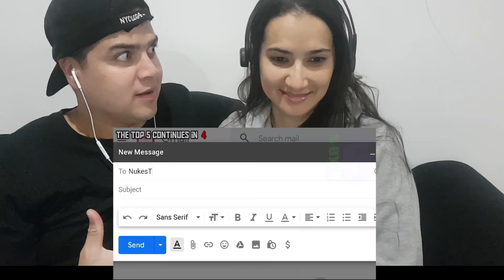Top 5 Scary Ghost Apparition & Real Ghost Adventure Videos(Reaction)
Today’s  Top 5 Scary Ghost Apparition and Real Ghost Adventure Video Reactions, takes us from Creepy Shadow People found in Haunted Houses to Haunted Hospital Horrors Just like the Scary Hospital Stories of St Albans Sanatorium. The Paranormal Ghost Stories and Ghost Investigation shows proof of Real Ghost Sightings Caught on Camera. The ghost hunters in this video are speechless when they encounter these evil spirits in Haunted houses and abandoned buildings. Reaction, where you will witness real ghost sightings. See how real ghost hunters start their paranormal investigation and ghost hunt to find proof of paranormal activity, Poltergeist, ghostly apparition in all the haunted places you can think of.

Here at WTFudge, Our Reaction Channel is dedicated to bring you the best trending reaction videos. Theses Reacting videos include Funny Reactions, Tik Tok Reactions such as Best funniest TikTok Memes, Family Reactions, Bondi Beach Reactions, Scary Ghost Apparition Reactions, reacting to ghost caught on camera, Kids Reactions and many more. Similar Youtube Reaction Channels such as Reaction Time, Azzyland & sssniperwolf